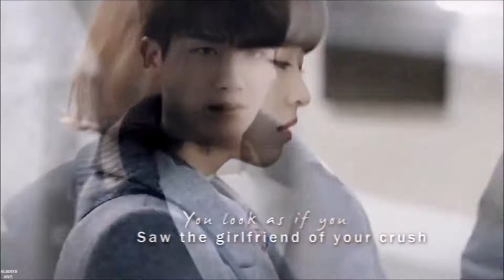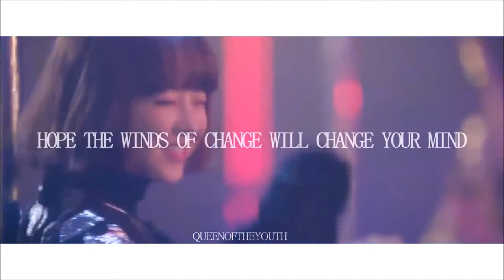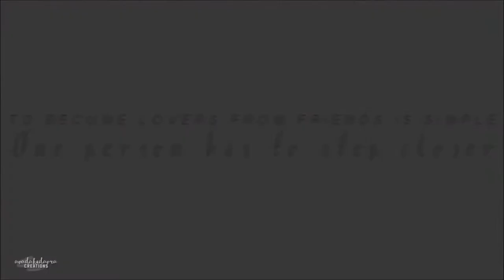Collection Scenes ● Bong Soon x Min Hyuk (swdbs) (박보영 ParkBoYong / 박형식 ParkHyungSik)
cr: owner

Drama : Strong Woman Do Bong Soon (swdbs)
cp : Do Bong Soon x An Min Hyuk (Puppy Couple)